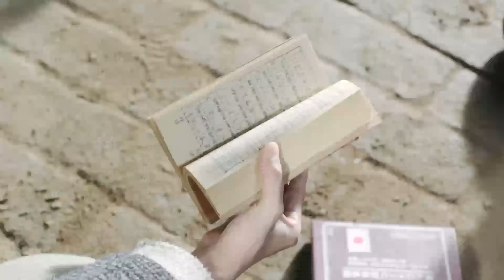【狙擊手抗日電影】神槍手埋伏日軍小分隊，一杆神狙嚇得他們不敢露頭！⚔️ 抗日 | Kung Fu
rs